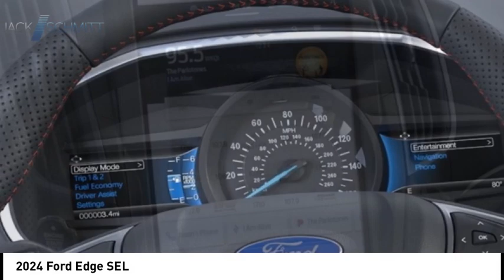2024 Ford Edge RR184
2024 Ford Edge SEL

Pick up this  2024 Ford Edge, available today at Jack Schmitt Ford Lincoln. This could be the one you've been searching for.